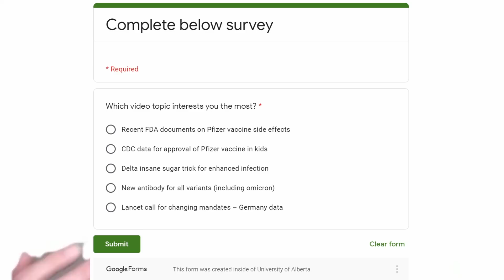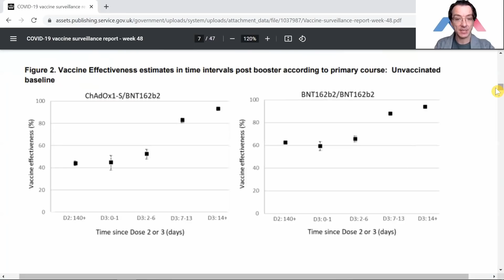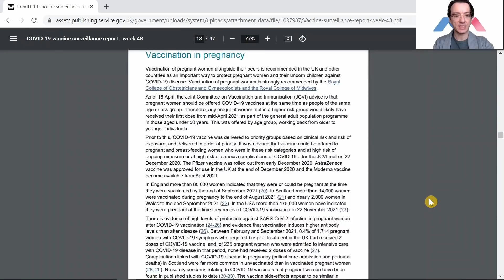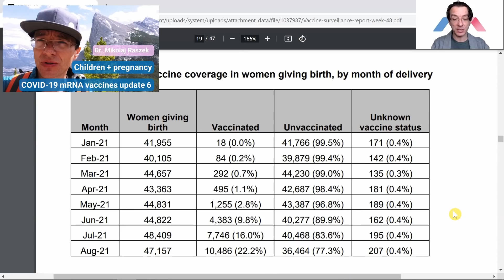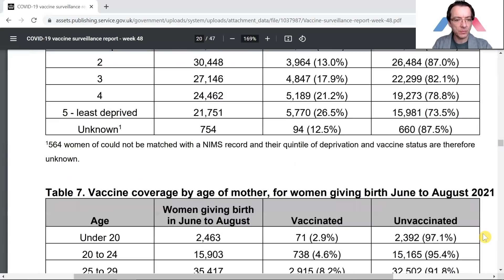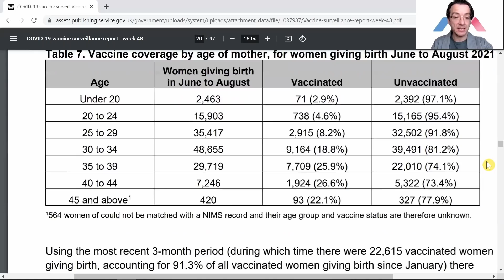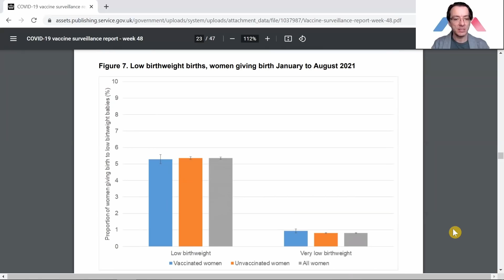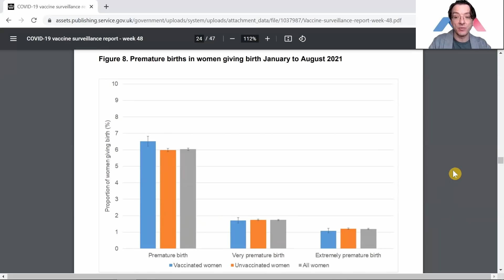Pregnancy outcomes post Vaccination - COVID-19 mRNA vaccines update 22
This video goes over the latest data from the UK about the pregnancy outcomes post vaccination versus no vaccination.